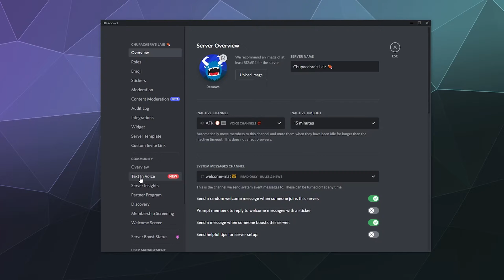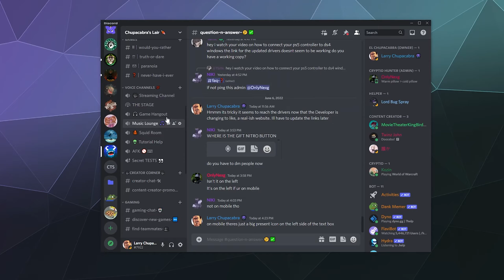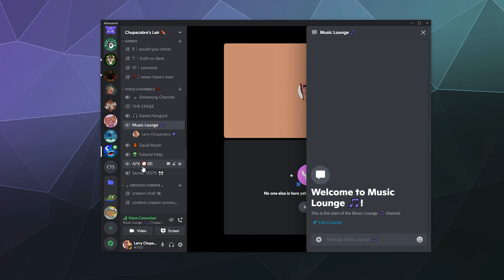How to Enable Text Chat in Discord Voice Channels RIGHT NOW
Quick tutorial on how to Enable the new Text Chat in every Discord Voice Chat Channel. So you no longer have to create a dedicated Text Channel for people who lack a microphone to talk in. Just head into your Discord Server Settings, find the "Voice Channel Text Chat" Section, and click enable. This feature will come standard for Discord Community Servers at the end of the month of June.